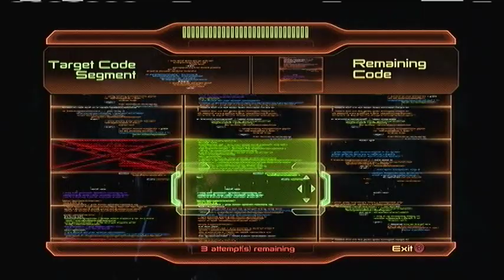Mass Effect 2 sidequest: Firewalker DLC part 2 of 2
Part 2 of the Firewalker DLC in Mass Effect 2.